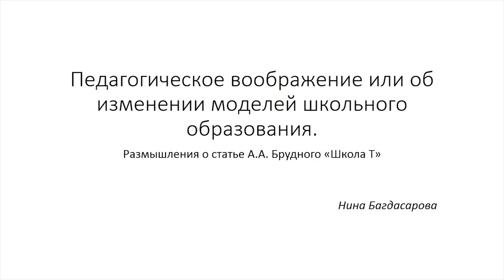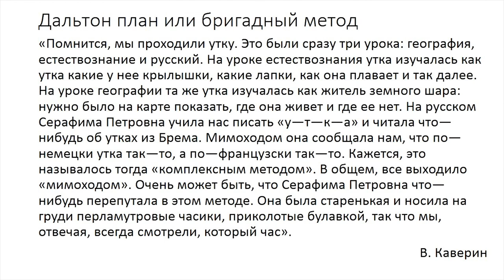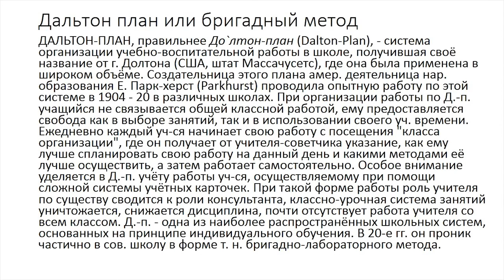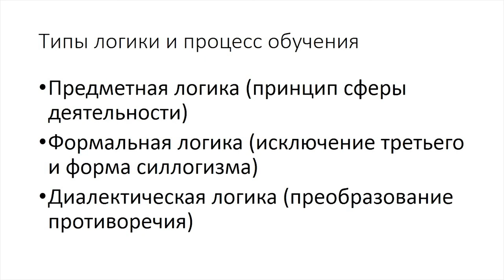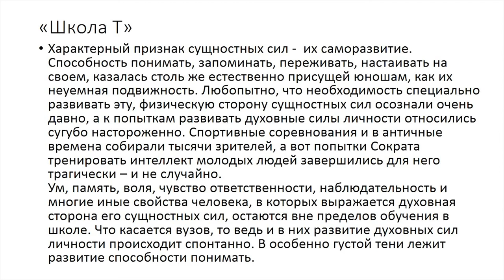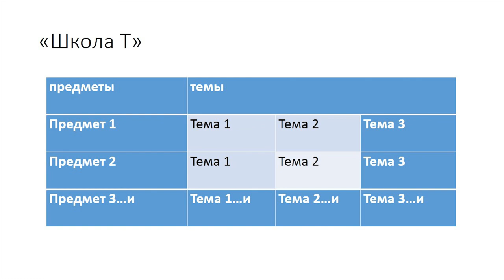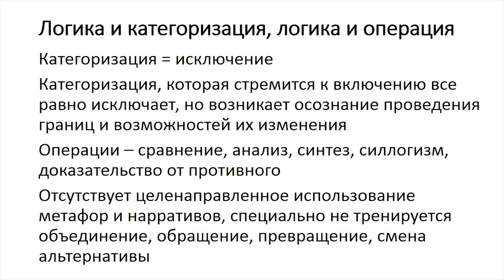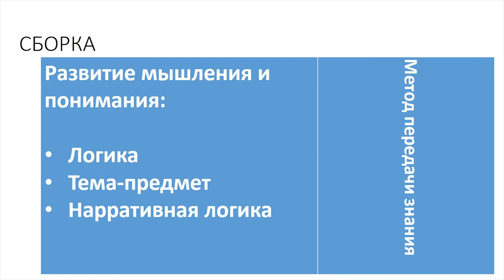Нина Багдасарова. Школа будущего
31 Марта, 2017. Школа будущего. Публичная лекция Нины Багдасаровой

В настоящее время популярны дебаты о «кризисе образования». Глобальный пересмотр подходов к образованию начался в 1990-е и был направлен на внедрение так называемого «компетентностного подхода», который отражал более прагматичный запрос к обучению в изменившихся экономических и социальных условиях. Однако три десятилетия спустя критика этого подхода и голоса о важности его «развития» повсюду становятся все слышнее. На постсоветском пространстве эти голоса звучат ностальгически, с тоской об идее «всесторонне развитой гармоничной личности». Ностальгия вряд ли может быть продуктивной, тем более что неадекватность советской системы школьного образования современным условиям сегодня очевидна. Однако в рамках революционного советского проекта образование было одним из важнейших полей битвы за светлое будущее. Не стоит забывать и о том, что современный «компетентностный подход» имеет и другое название – «образование, ориентированное на результат». И это название чрезвычайно созвучно конструктивистской парадигме советской педагогической психологии, поскольку главный вопрос состоит в том, какой результат мы хотим получить? Связь педагогических экспериментов начала ХХ века с поисками кыргызстанских ученых и современными изменениями в подходах к образованию, была рассмотрена на лекции «Школа будущего».

Нина Багдасарова (Бишкек, Кыргызстан) - кандидат психологических наук, доцент кафедры психологии Американского университета Центральной Азии (АУЦА). Авторка учебных программ для вузов и статей, опубликованных в отечественных и зарубежных журналах и коллективной монографии «Психология познания». Активно участвует в социальных проектах в сфере управления этническим многообразием, гендерного равенства, расширения возможностей для людей с ограниченными возможностями.